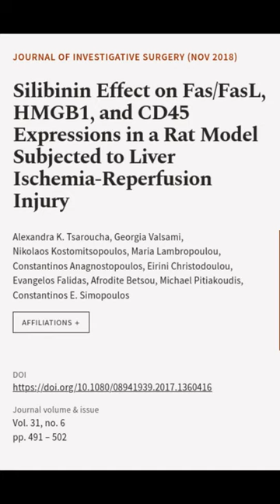Silibinin Effect on Fas/FasL, HMGB1, and CD45 Expressions in a Rat Model Subjected to... | RTCL.TV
### Keywords ###

### Article Attribution ###
Title: Silibinin Effect on Fas/FasL, HMGB1, and CD45 Expressions in a Rat Model Subjected to Liver Ischemia-Reperfusion Injury
Authors: Alexandra K. Tsaroucha, Georgia Valsami, Nikolaos Kostomitsopoulos, Maria Lambropoulou, Constantinos Anagnostopoulos, Eirini Christodoulou, Evangelos Falidas, Afrodite Betsou, Michael Pitiakoudis ,and Constantinos E. Simopoulos

### Video Timestamps ###
0:00:00 - Summary
0:00:31 - Title
0:00:38 - End